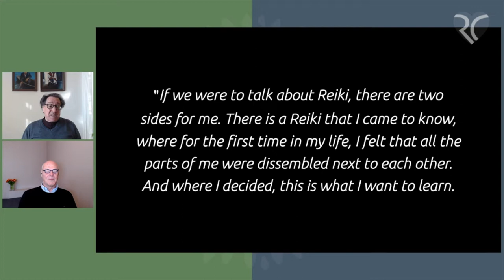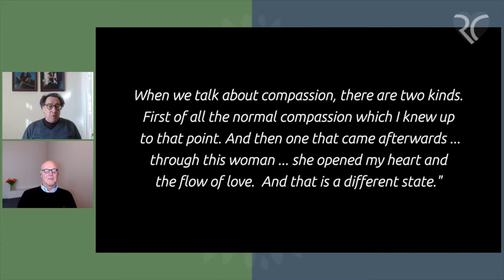RTalk 'Compassion' with Gerald Blomeyer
“We do not want war! We want peace.”
0:00 Gerald Blomeyer, son of a diplomat, architect, meditation teacher, coach and pod-caster, student and teacher of Tibetan Buddhism and Reiki Master. The grieving over the “love of my life” initiated 8 years of living in India and Nepal.

6:54  Two types of compassion. Gerald recounts how Eva Etta Busch unlocked a thus far unknown type of compassion in him. It can also be found in the Dalai Lama’s teachings and in the practice of Reiki.

10:13 The basis of life. René muses on unconditional love in the face of the current situation in the Ukraine. Compassion and love are the original human right of every human being. But how can that be reconciled with the hideous deeds of human beings?

16:10 The importance of drawing lines. Enemies are special teachers who demand that we are clear about what we want: “We do not want a war. We want peace!"

19:00 Everyone deserves compassion. Really? Gerald offers a potent answer and exemplifies it with Tibetan monks being worried about losing their compassion for the guards who keep them locked up. After a detour into history (Hitler, Mao Zedong) the discussion returns to the present.

“Each of us is responsible for our actions.”

24:19 The difference between compassion and empathy includes a call for action and the need for self-protection: “Only a full pot can pour.” Spreading compassion and loving kindness is the motto for the day.

30:51 Activism, escapism and complacency. While support for the Ukraine situation is necessary, does this focus distract from our role in the cause of the crisis? Have we been too complacent taking peace for granted?

35:50 Liberation through re-framing. Re-conciliate values and make the world a better place. Immediately. The two men deliberate measures which can be taken in the here and now while nurturing the unfolding of consciousness. “Certain values have come to an end.” It is time for a clear stance.

39:46 The Dalai Lama and Bishop Tutu display joy and compassion beyond the divide of believes and religions (video clips). These men are beacons for humanity, both rooted in non-occidental cultures.

43:39 Happiness and turmoil. “… keep joy going if you want to help people.” Enlightenment is a continuous process. It requires letting go of good ideas, of concepts and world views. For a conscious improvement even major corporations learn that compassion is pre-requisite for ‘mindfulness’.

48:47 The Dalai Lama and Bishop Tutu banter about the Christian ‘heaven’ and the Buddhist ‘karma’. It ends with dance to the song ‘Heal the world’.

51:53 How are you going to answer the call of compassion this afternoon? We cannot just look at a spiritual life without doing the practical things.

Gerald Blomeyer ...
was born in London. The family moved to Germany and later to New Zealand. At 15, he left home and returned to Germany. He studied architecture in Hamburg. One student project was to design a Tibetan monastery in South India. To research this Gerald travelled to India in 1970. He visited Tibetan settlements, where he also met the Dalai Lama.

In 1984 his son Fritz was born. Throughout that decade Gerald lectured at universities, published books and made some films for TV together with his wife Prof. Barbara Tietze. He started studying meditation and also came into contact with Reiki.

At the time of the German re-unification, 1989, Gerald founded a public relations firm in Berlin. He gave talks on city planning in more than 20 countries.

In 1991 Gerald met his second wife, a Reiki Master, Eva Etta, with whom he deepened his spiritual unfolding. 15 years later, Eva contracted cancer. She passed away at home in 2005 after a period of intensive care.

In his grieving process, Gerald left for India to study Buddhism. Later in Nepal he started teaching meditation. After eight years he returned to Berlin in 2014 where he teaches meditation, works as a coach and, notably, is a sought after story-teller with his podcasts in English and German.

Reference
36:15 René’s article ‘PEACE’
37:17 Gerald’s blog (in German) inspired by Leonard Cohen’s poetry: ‘Die stille ehren und mit Widersprüchen leben’
39:46 und 48:47 The video clips refer to the 80 Minutes BBC documentary “Mission: Joy – finding happiness in troubled times …” with Archbishop Desmond Tutu and the Dalai Lama
43:39 Ānāpānasati Sutra (Mindfulness of Breathing)
47:45 Jack Kornfield